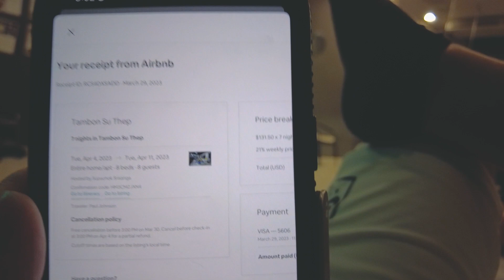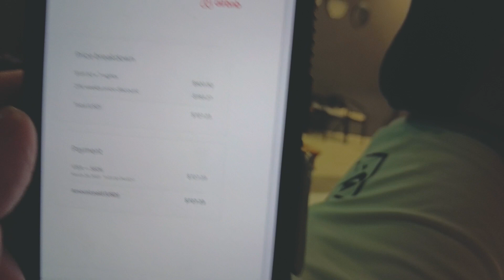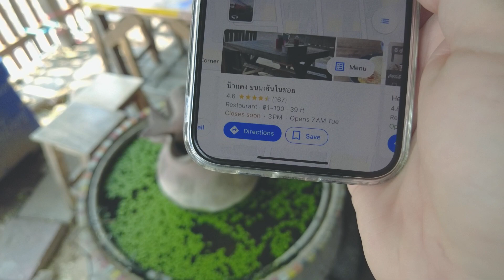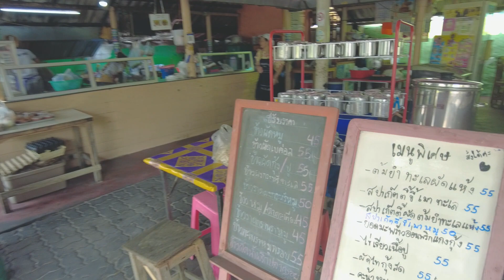Is Chiang Mai and the Songkran Festival good for kids?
Experience the excitement of Songkran Festival 2023 in Chiang Mai! Dive into the world's largest water fight, witness the traditional rituals, and join the locals in celebrating Thai New Year in style. This festival is like no other!